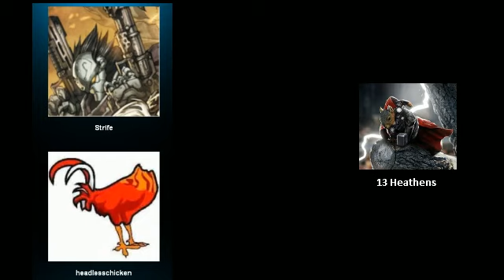Tune in for Season 4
join us live at 7pm est Sunday